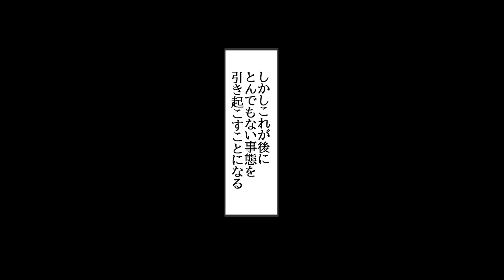【漫画】頭の良いカラス達にゴミ捨て場を何度も荒らされて我慢の限界になっていた俺…ある日、激辛デスソースをたっぷりかけた焼きそばをゴミ捨て場に置いておいたらカラスが食べて様子がおかしくなり・・・w